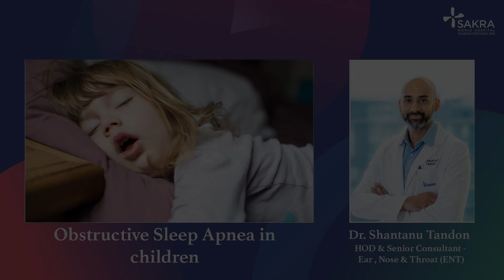Unveiling Sleep's Silent Disruptor: Obstructive Sleep Apnea in Children with Dr. Shantanu Tandon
Join Dr. Shantanu Tandon, Head of Department and Senior Consultant for ENT at Sakra World Hospital, as he delves into the often overlooked yet critical issue of Obstructive Sleep Apnea (OSA) in children. In this enlightening video, Dr. Tandon explains the signs, risks, and treatments for paediatric sleep apnea, providing vital insights for parents and caregivers.

Learn about the ways OSA can affect a child’s daily life and long-term health, and discover the latest treatment options available to help these young patients breathe easier and sleep better.

Don't miss these expert insights to safeguard your child's health and well-being.